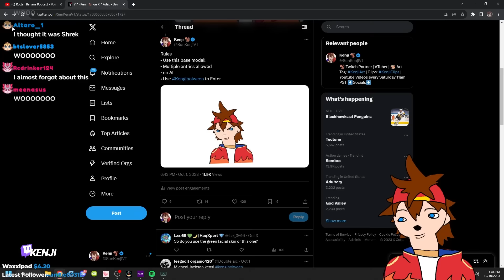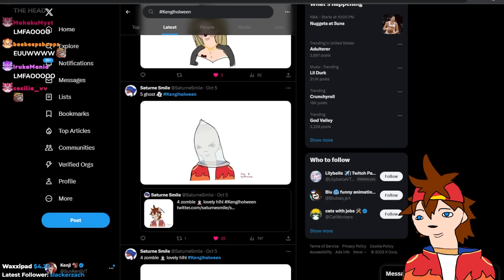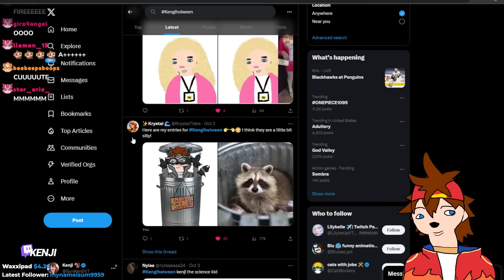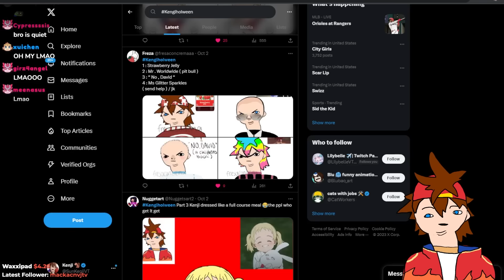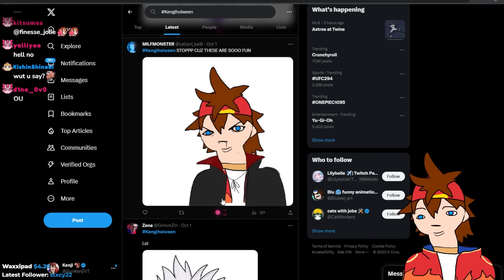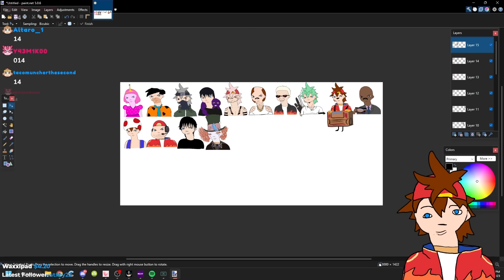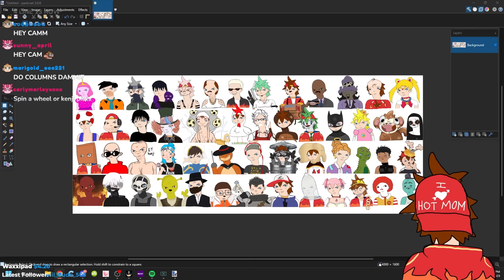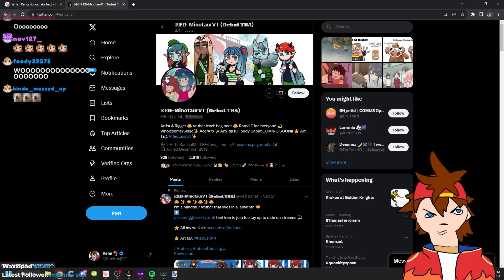I Hosted A $1000 Halloween Art Contest! *Full Stream*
I Hosted A $100 Halloween Art Contest. Here's What Happened... *Full Stream*